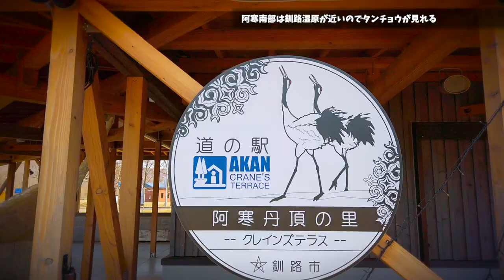十勝平野を横断！占冠→阿寒湖ドライブをアドリブでアテレコ(2)【vt_054】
( ﾟдﾟ)最近テロップからも卒業できるんじゃないかと画策中。

　Breakthrough_ace.輝鳴
●キャラクターデザイン・キービジュアル：
　そらのん
●ルミ・ミレーニア オリジナルキャラクターデザイン：
　なか
●3Dモデルデザイン
　蒼水ゆい
　KMBL